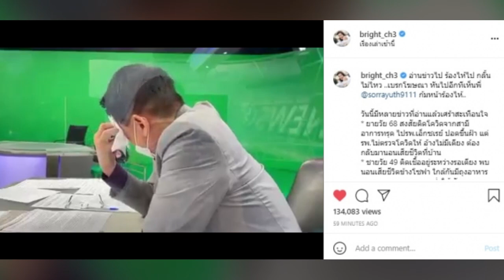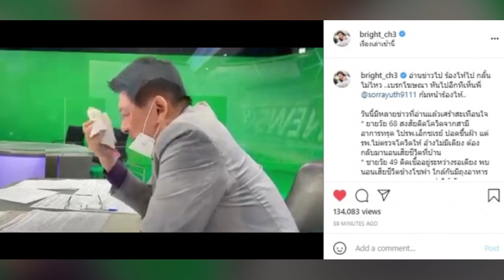หดหู่เกินจะกลั้น! สรยุทธ สะอื้นหนัก อ่านข่าวไป ร้องไห้ไป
ที่ล่าสุด "ไบรท์-พิชญทัฬห์ จันทร์พุฒ" โพสต์คลิปนาทีสรยุทธ์ก้มหน้าร้องไห้ เช็ดน้ำตา โดยเผยว่า .อ่านข่าวไป ร้องไห้ไป กลั้นไม่ไหว ..เบรกโฆษณา หันไปอีกทีเห็นพี่ @sorrayuth9111 ก้มหน้าร้องไห้..